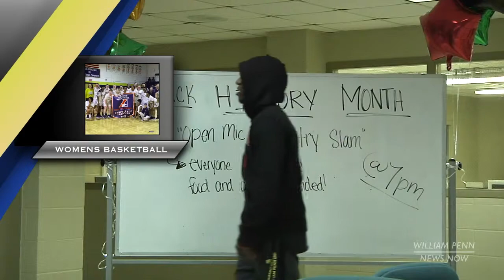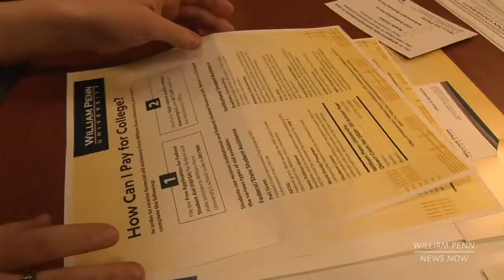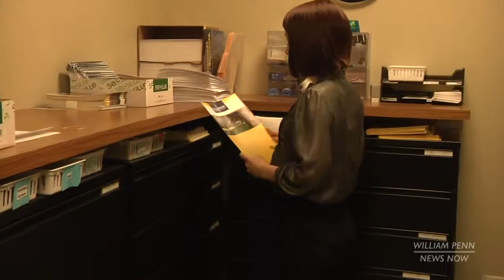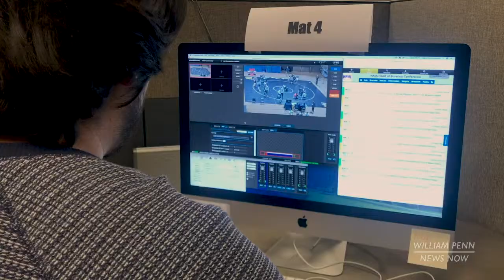WPNN - William Penn News Now (February 28, 2019)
William Penn News Now is a student-produced newscast highlighting news for the WPU community.